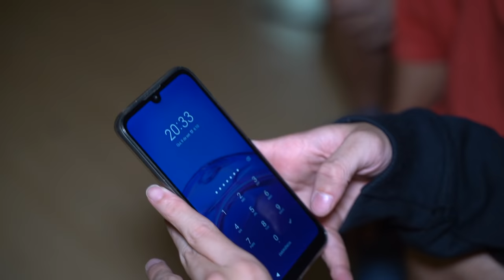O ANÔNIMO DEIXOU CAIR UM CELULAR E NÃO ACREDITO NO QUE VIMOS